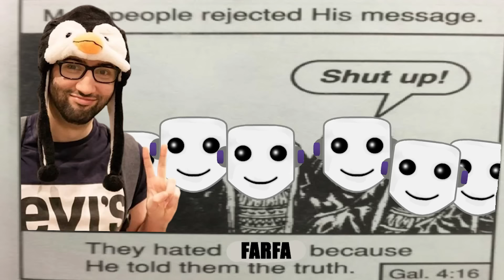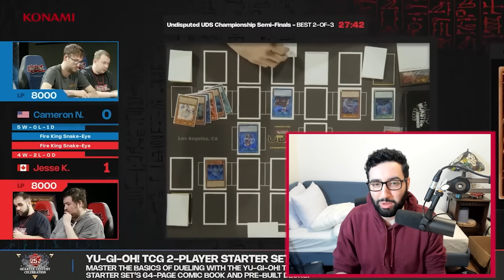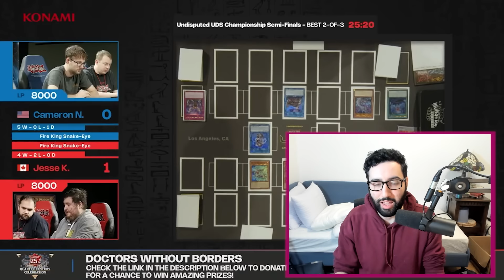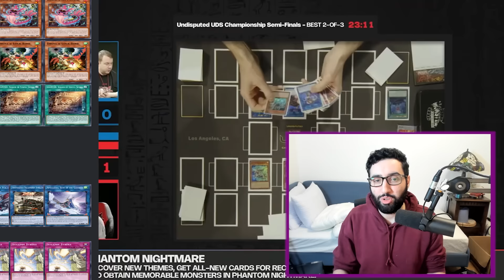The Yu-Gi-Oh! Community is Furious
something funny